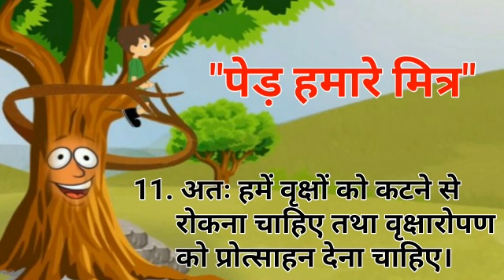पेड़ हमारे मित्र पर 10 लाइन | 10 Lines Essay On Tree In Hindi | (वृक्ष हमारे मित्र)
10 lines essay on tree in Hindi For Kids